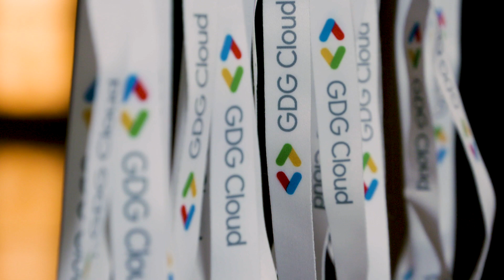Google Cloud Community Days in India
Google Cloud Community Days is an interactive learning session for professionals working on cloud-based technologies and helps them network in the community. The line-up of speakers includes developer advocates, customer engineers, architects from Google, Google Developer Experts and prominent developers and customers - speaking about how they use GCP. Cloud Community Days is meant primarily for professional developers looking to take their skills and career in the cloud to the next level. Take a sneak peak into Google Cloud Community Days India 2019!